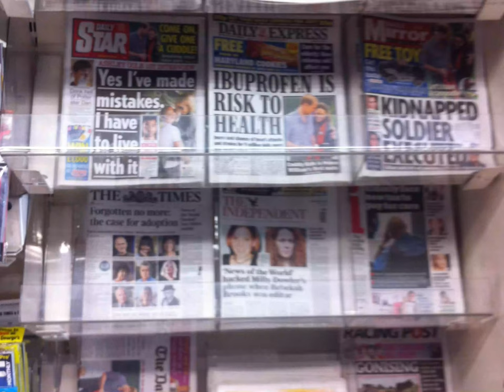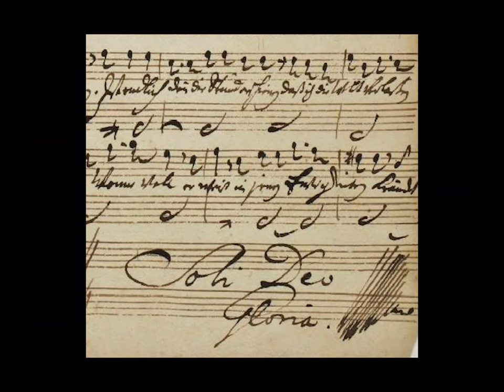Musical Time Machine Ep.6 Bach Behind Bars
On this episode of Musical Time Machine we learn how one of history's most prolific composers was also an ex convict. A humorous and surprising page from J. S. Bach's life.

Photos/Videos
Tabloids Photo  Al Lemos.
Man in black and white sitting in a chair Photo by RODNAE Productions from Pexels
Prison Jail Detention Image by Barbara Rosner from Pixabay
Window Bars wall Image by Steve Theaker from Pixabay
Yelling formal man watching news on laptop Photo by Andrea Piacquadio from Pexels
Interested multiracial family watching TV on Sofa together with dog Photo by Ketut Subiyanto from Pexels
Men working In Control Room Of A Broadcasting Network Company Video by Ahmet Akpolat from Pexels
Empty Jail Video by Teela Hudak from Pexels
Cage Bars Cell Image by Eric Perlin from Pixabay
Frank Sinatra Singer Image by S K from Pixabay
Minions Prisoner Character Image by Linoyy from Pixabay
A man walking inside a production plant Video by Pressmaster from Pexels
Close us photo of a person wearing suit Jacket Photo by Lukas from Pexels
Bach Barock Musician Johann Image by OpenClipart-Vectors from Pixabay
50 U.s. Dollar Banknote · Free Stock Photo (pexels.com)
Mr. Bean Image by OpenClipart-Vectors from Pixabay
Free Politician Photo by mentatdgt from Pexels
A woman Removing a virtual reality gear at the end of her break time Video by fauxels from Pexels
Music Guitar Electric Image by Robert Prax from Pixabay
File:Igor Stravinsky 1965.jpg - Wikimedia Commons
Hat Trilby Black Image by OpenClipart-Vectors from Pixabay
File:Schub-CC.jpg - Wikimedia Commons
Eyes Surprise Wow - Free vector graphic on Pixabay
File:Wilhelm Ernst, Herzog von Sachsen-Weimar-Eisenach.jpg - Wikimedia Commons
Panorama Regensburg Historic Image by FelixMittermeier from Pixabay
 Bored Woman Eye Image by Robin Higgins from Pixabay
Man Violin Fiddler Image by Clker-Free-Vector-Images from Pixabay
Fiddler Music Musician Image by Roger Mock from Pixabay
Checkmate Chess Board
Person Writing on White Paper Photo by Karolina Grabowska from Pexels

 Angry BoyImage by Hatice EROL from Pixabay
Man angry anger Image by Augusto Ordonez from Pixabay
pointing accusation accuse Image by Tumisu from Pixabay
File:BACH Portrait.jpg - Wikimedia Commons
guard tower prison Image by Mike Goad from Pixabay
File:St Briavels Castle Debtors Prison.jpg - Wikimedia Commons
Ramsau Ramsauer Image by kordula vahle from Pixabay
Vintage Victorian Antique Image by Prawny from Pixabay
Schnauzer Image by Joan Grimadell from Pixabay
A Woman Working on a Computer Video by cottonbro from Pexels

Sources:
Why did Bach go to prison? - Classical Music (classical-music.com)
10 of the greatest composers who broke the law - Classic FM
Johann Wilhelm Drese - Wikipedia